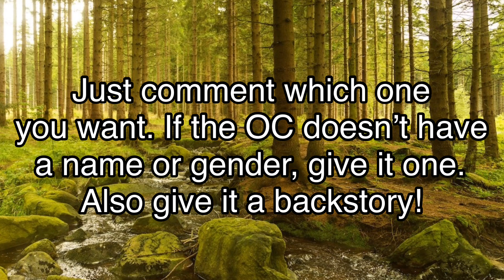WildCraft: Selling OCs! Because why not? [CLOSED]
I worked so hard on these.

Also- pause to read!